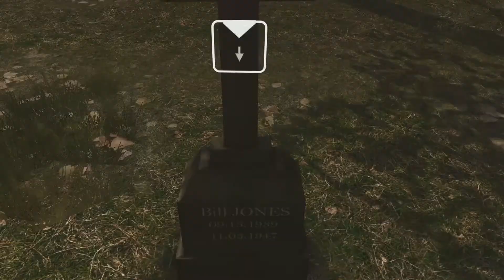Tek Plays Heavy Rain – Part 11: If Only There Was Some Raw Chicken to Go With This Delicious Sauce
But how could anyone leave chicken around and not be tempted to eat it raw?

Last year a PS4 HD remaster of the game Heavy Rain was released, which presented Vasco with a conundrum: he really wanted to play the game on livestream, but he and Tek had already discussed playing it for the channel. Then it dawned on him: why not both? Last year Vasco streamed the game and posted it to the VascoDaGamer YouTube channel. Now he and Tek are sharing the experience to see what happens when Tek makes the calls.

The stakes are rising as the various characters get deeper into their individual investigations. Madison tries to talk her way into the home of a drug dealer who is connected to the location of one of the Origami Killer’s trials. This dude may not be totally on the level. Meanwhile Jayden follows a lead to an ex con’s place of work, where a troubling trail is uncovered. Lastly, with the help of the most uncanny woman in the world, Scott Shellby finds a name related to both origami and the style of typewriter the killer used to type his instructions, but there is something odd about the name.

This is the eighth part of Tek Azurik’s playthrough of Heavy Rain with additional commentary by VascoDaGamer.